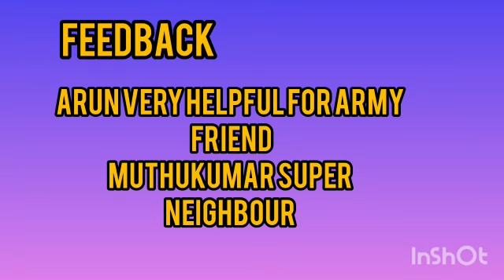Terrain Ambulance-ATL Marathon 2022-23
Participants
K.Barath Sanjay-VIII
P.Hariharan-VIII